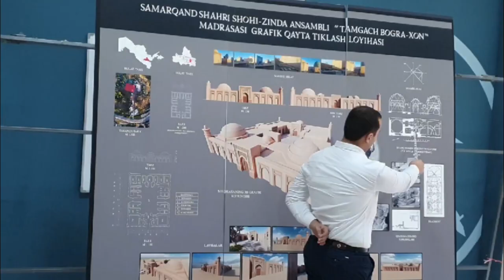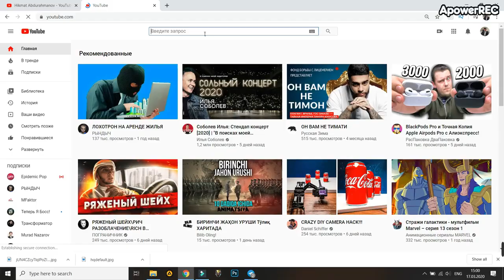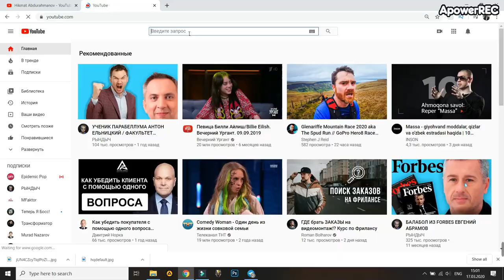Top 5ta Tadbirkorlar / Murod Nazarov / Xasan Xusan Mamasaidov / Zafar Hashimov / Hikmat Abdurahmonov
O'zbeskitondagi Eng yaxshi Top 5 ta Ommaviy Tadbirkorlar, Murod Nazarov, Xasan Mamasaidov, Xusan Mamasaidov, Xikmat Abdurahmonov, Zafar Hashimov,

O'zbeksiton hududida Ko'plab Tajribali va muvafaqiyatli Tadbirkorlar mavjud. Lekin Ko'pchilik Biznesmenlarning nomi chiqmagan va qilgan ishlari haqida gapirilmaydi va Biznes faoliyatlari sir tutiladi. Bugungi videoda O'zbeksitondagi Shaxsiy Brendini rivojlanitrayotgan Top 5 ta Tadbrikorlar haqida etib o'tmohchiman va kim qaysi biznes boshqarishi va qanday ishlar qilganligi haqida qisqacha umuiy ma'limot beib o'taman.

1. Murod Nazarov
2. Xikmat Abdurahmonov
3. Xasan Mamasaidov
4. Xusan Mamasaidov
5. Zafar Xashimov

📷 Video Parametrlari:
Video - Iphone 6
Montaj - Wondarshare filmora 9